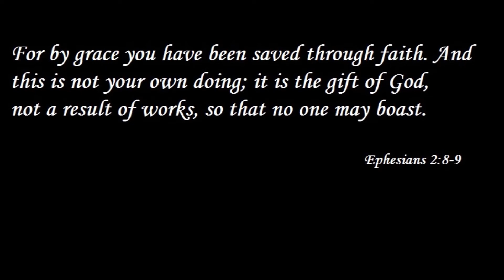AmazingGrace Autoharp Dobro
Cynthia got an Autoharp for Christmas.   Made our first every recording of us playing together.